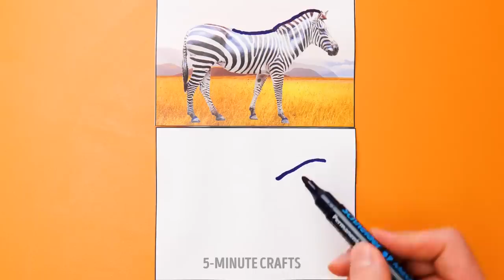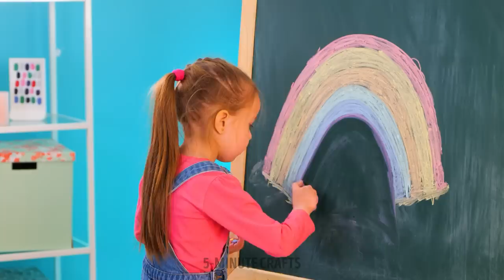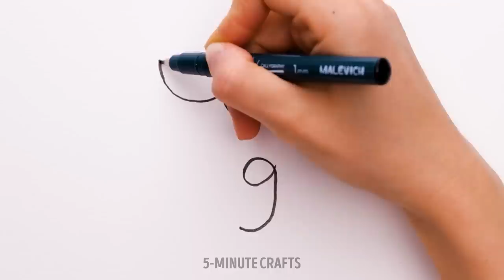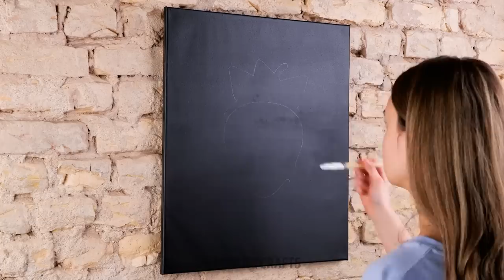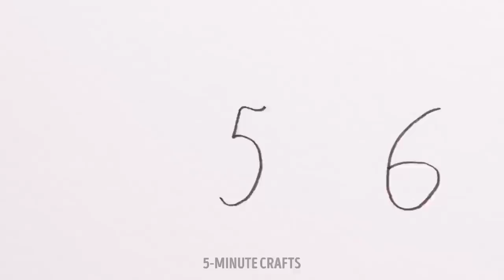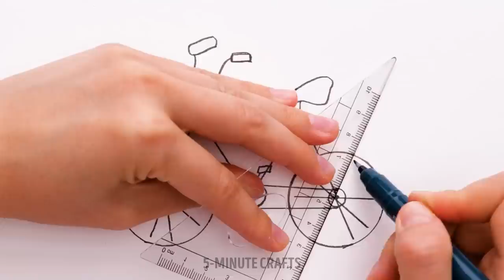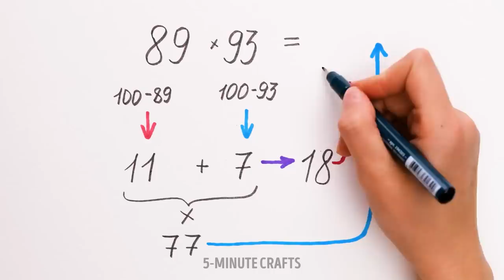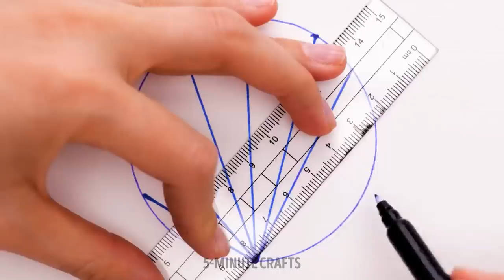ART CHALLENGE and DRAWING TRICKS || Easy drawing hacks for Beginners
Are you a beginner artist looking for some easy drawing hacks? 🎨 Do you want to challenge yourself and improve your skills? Look no further! In this video, we'll take on an art challenge and show you some drawing tricks that will help you create amazing art.

From using simple shapes to create complex drawings to using shading techniques to add depth and dimension, these tips will help you take your art to the next level. Plus, we'll throw in some fun challenges to test your skills and creativity. So, grab your pencils and paper, and get ready to take on this art challenge and learn some easy drawing hacks for beginners! 😍

Let's make parenting a breeze, one gadget at a time! 🎉

TIMESTAMPS:
00:29 - How to Decorate a Photo Frame
00:58 - Cool Drawing Hack
01:34 - Art Hack from Wednesday
02:11 - Incredible Drawing Trick